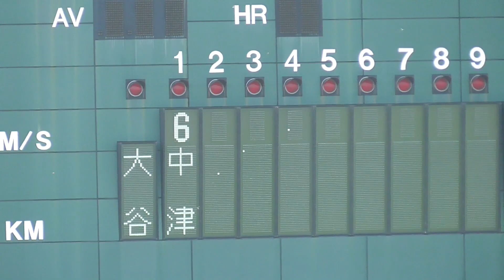中津大和選手【小松大谷】センス抜群 シートノック 盗塁 ほか 日本航空石川戦 星稜戦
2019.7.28 決勝　星稜　対　小松大谷　石川県立野球場
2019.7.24 準々決勝　小松大谷　対　日本航空石川
小松大谷シートノック　盗塁　中津大和選手
2019夏【習志野９回表の応援・美爆音炸裂！】土壇場で角田君同点打！応援歌♪レッツゴー習志野　沖縄尚学戦2019.8.9【2019高校野球・夏の甲子園】

選抜準優勝の習志野1点ビハインドの９回！鳥肌が立つほどの超美爆音が炸裂！

【2019夏甲子園】習志野高校一回戦美爆音応援歌♪全曲集 新曲星空のディスタンス登場！

習志野・美爆音！５回表の応援歌♪ 星空のディスタンス、モンキーターン他、沖縄尚学戦【2019高校野球・夏の甲子園】

【新曲あり】習志野高校 美爆音応援 初戦でもマリンスタジアムは満員！（2018高校野球千葉大会）

【高校野球応援】北海高校 世界一のアゲアゲホイホイ【第99回全国高等学校野球選手権大会】

高校野球 星稜高校 竹谷理央選手 1試合4本塁打 大会新記録 決勝 金沢学院高校戦 石川県立野球場

3校のダンス部が共演（同志社香里高校、大阪府立今宮高校、大阪府立登美丘高校）　第100回全国高校野球選手権記念大会CM＆メイキング映像

メイキングムービー【朝日新聞公式】第１００回全国高校野球選手権記念大会「ダンス」篇